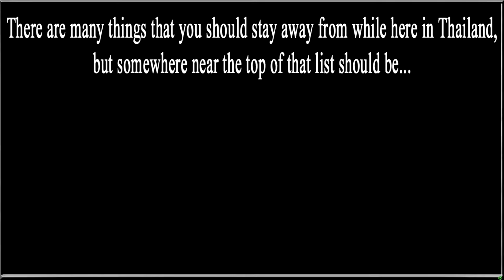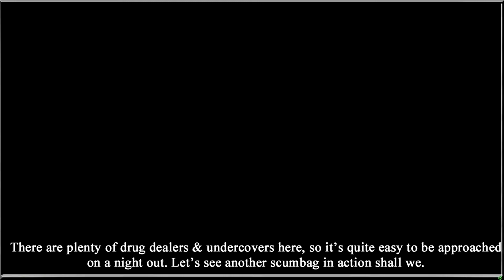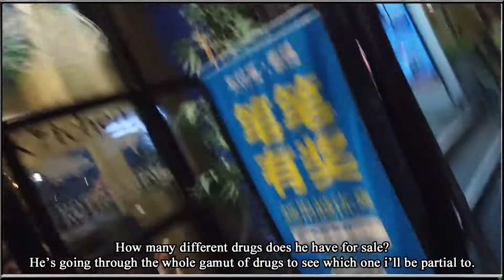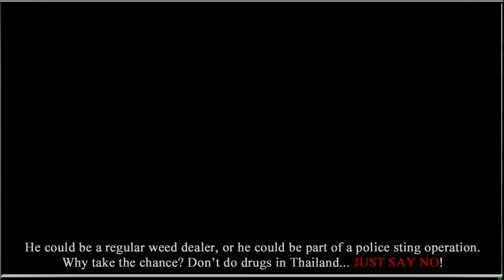Pattaya Traps... Just Say NO!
The last thing you want to do in Thailand is find yourself in jail or threatened with imprisonment if you do not pay an extortion fee.
To avoid getting caught up in such a situation, do not use, buy or sell drugs in Thailand.
Apart from the obvious dangers to your health from taking most drugs, there are active personnel who are out there trying to entrap those willing to take the bait, & once they have you they will extort you or imprison you if you cannot pay them.
Do not get yourself into such a position.
Simply put... JUST SAY NO!